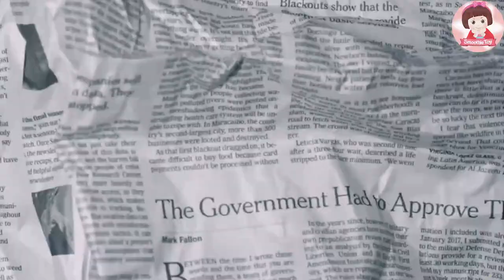ละครบาร์บี้ เพื่อนๆร่วมงานกิจกรรมโรงเรียน ตุ๊กตาบาร์บี้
ละครบาร์บี้ ชุดสวยพาหลอน โรงเรียนบาร์บี้ Smoothie Toy